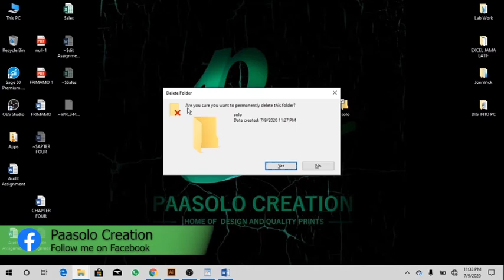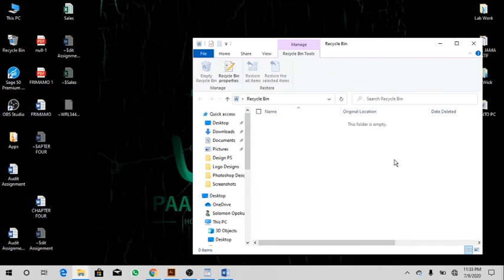How to permanently delete an item from your pc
Welcome to paasolo creates YouTube video Tutorial channel